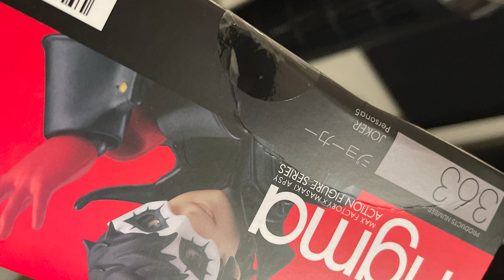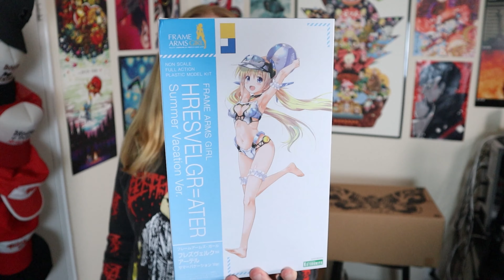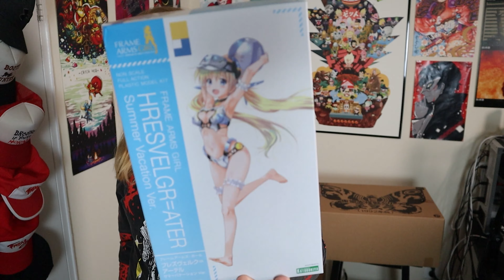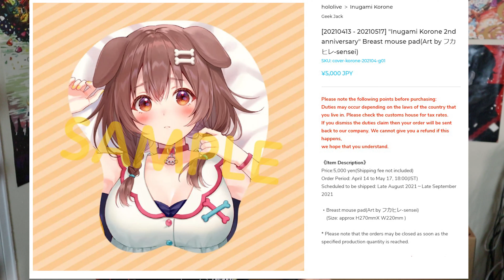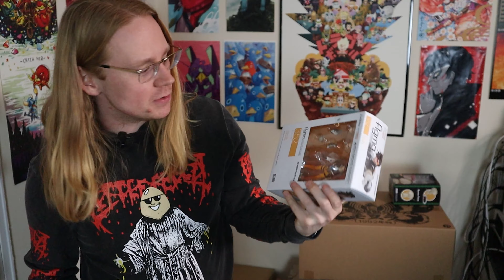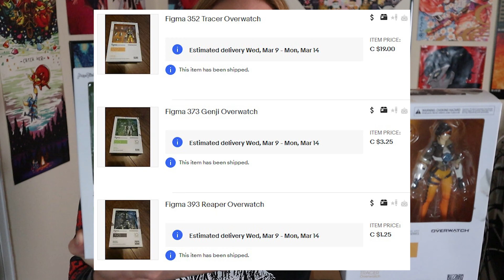My WORST Anime Figure and Merch Haul YET! [USGS + eBay + Amiami + MFC and MORE!]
It may not look like it, but this haul was damn expensive. But that's what happens when EVERYTHING gets delayed into another month. March is going to be a crazy order for sure, but for now let's have some fun and open a few goofy parcels from ebay, US Gundam Store, Amiami, GSC, MFC and others. This was a bunch of random stuff but hopefully you guys find it fun to see unboxed.